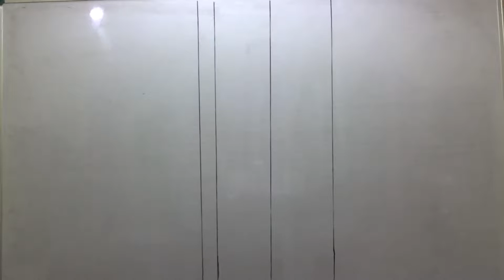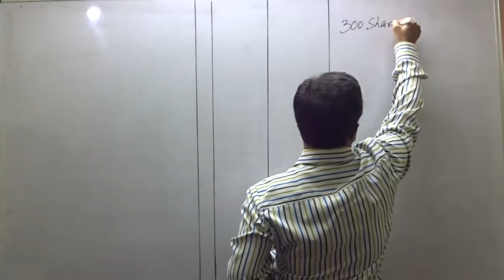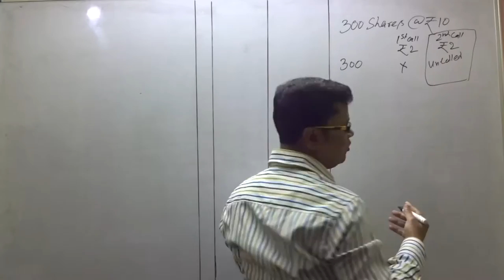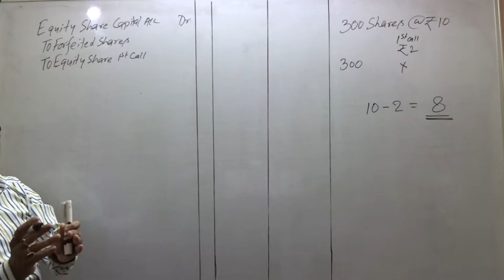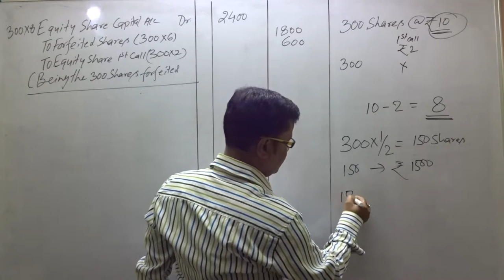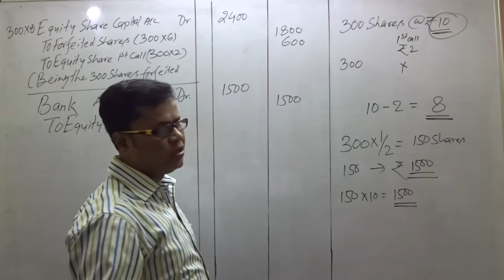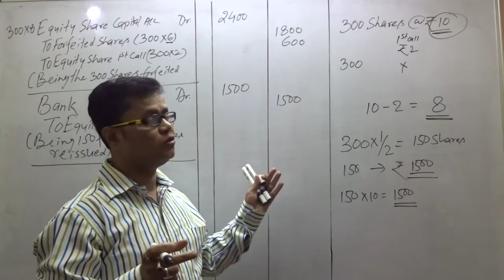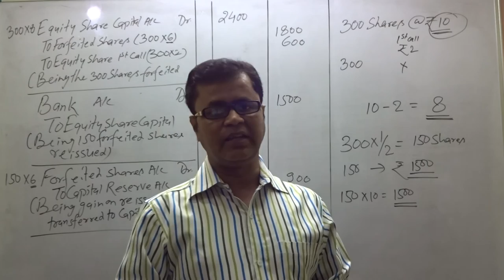Company Account - FORFEITURE & REISSUE OF SHARES (Q.8.)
Question: 8. The Directors of a company forfeited 300 shares of Rs.10 each issued at a premium of Rs.3 per share, for the non-payment of the first call money of Rs.2 per share. The final call of Rs.2 per share has not been made. Half the forfeited shares were reissued at Rs.1,500 as fully paid-up. Record the journal entries for the forfeiture and reissue of shares.
[C.B.S.E 2009]